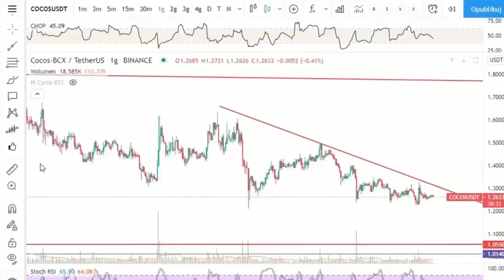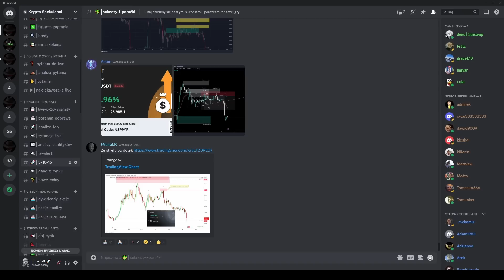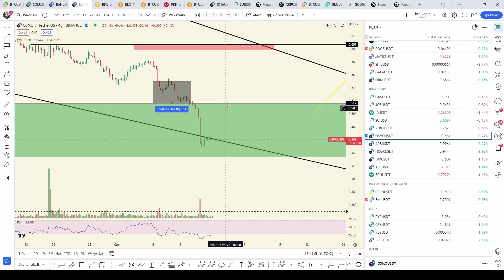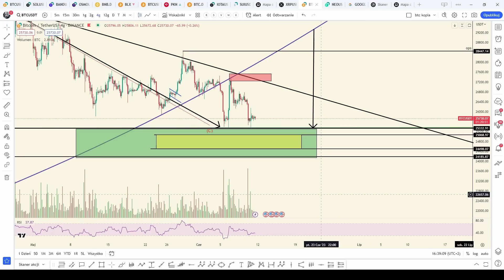ALTY JESZCZE W DÓŁ ⚠⚠💥💥BITCOIN i LIPIEC - analiza techniczna